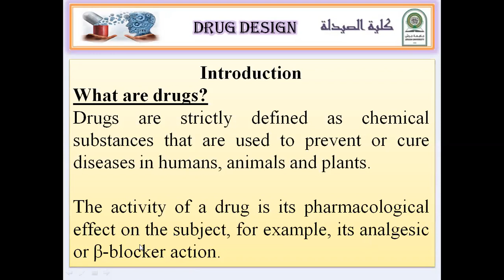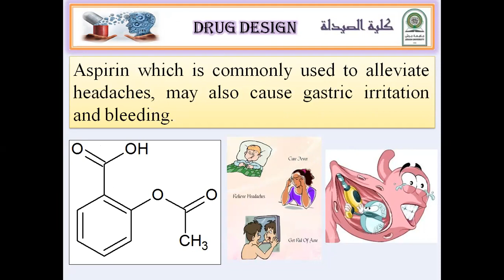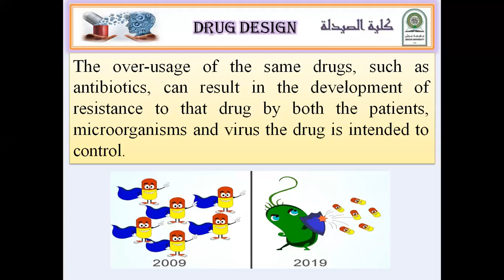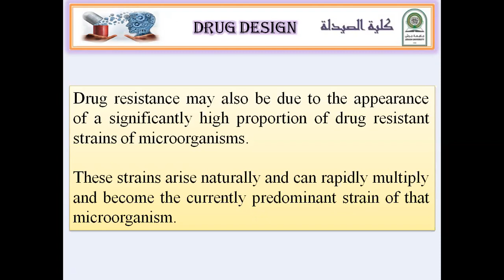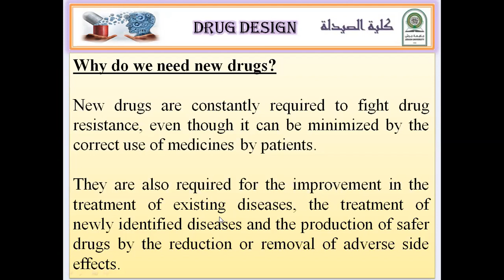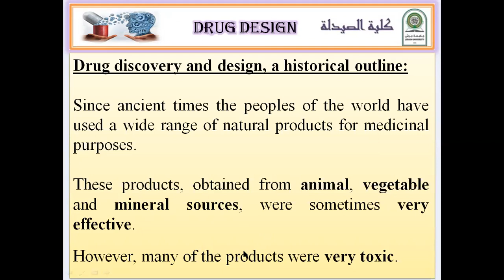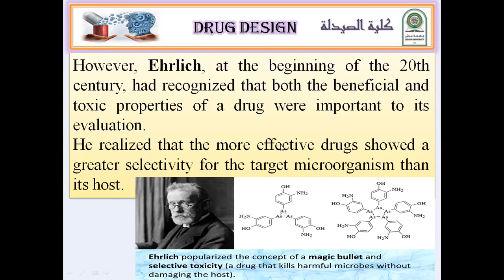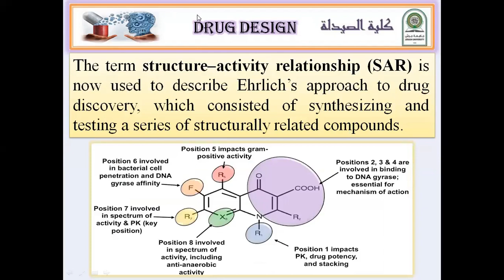What are Drugs-10-11